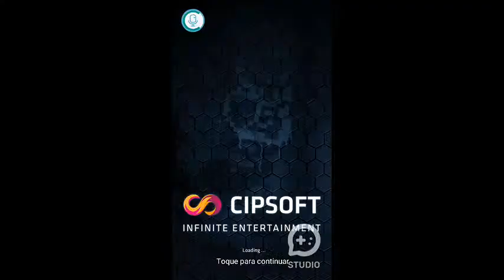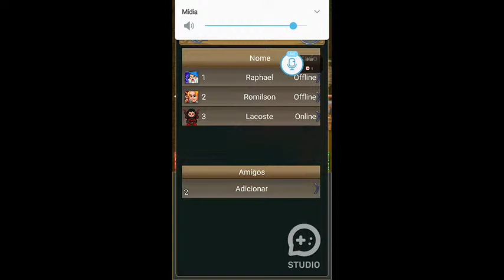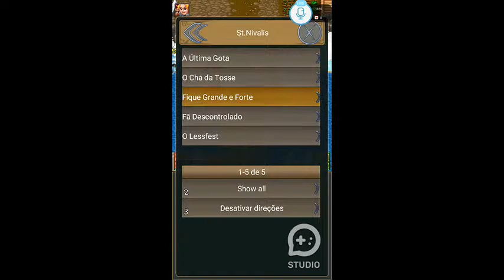[SGETHER STUDIO] jogando tibiame